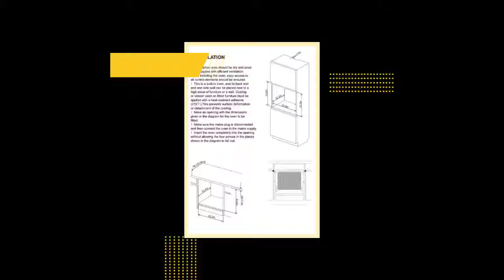Empava 24” Black Ceramic 3400 Watts Electric Single Wall Oven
INDISPENSABLE HELPER FOR MAKING FEAST Do you like a roast, shiny, juicy, seasoned chicken that smells and tastes "oh my god!!" ? With 2.3 cu. cooking capacity, 5 rack position, a baking tray and rack, the Empava wall oven will turn into your best Thanksgiving turkey roaster. With 10 versatile cooking techniques, it is capable of multi-purpose such as RVs, light cooking family, small kitchen, or mobile home use. A POWERFUL WEAPON FOR ROASTING, BAKING The powerful convection cooking system circulates heated air over, under, and around, which delivers the ideal temperature and airflow for fast preheating and uniform cooking and helps remove cold spots to ensure even baking because the entire oven, including the walls and racks, are heated to the accurate temperature. EASY TO CLEAN& PREMIUM MATERIAL Stain and heat discoloration-resistant surface and enamel tank only require a quick wipe-down to clean. With low-radiation glass, it not only heats up your oven up to 2.5 times faster using less energy but also keeps the outside of the oven cool to touch, avoiding burns and injury, preventing children from harm. Download Manual Product Dimensions 23.43 in. L x 20.67 in. W x 23.43 in. H. Cutout Dimensions 22.24 in. L x 22.44in. D x 23.23 in. H. Interior Dimensions 18 in. L x 16 in. D x 13 in. H. Certification ETL Warranty 2 years Compatibility Any Empava induction or gas cooktop. Required Accessories 3400 Watts, 240 Volts/60hz, 20 amps breaker Included Accessories UL Certified Electrical Hard Wiring